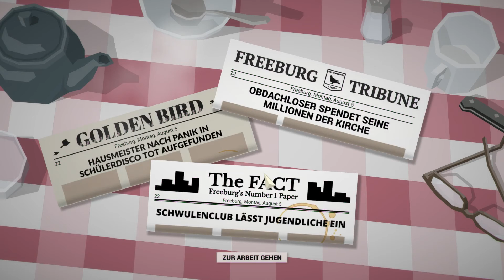This is the Police #15 – Viel Spaß in Tibet [GERMAN DEUTSCH] | Let’s Play | Gameplay